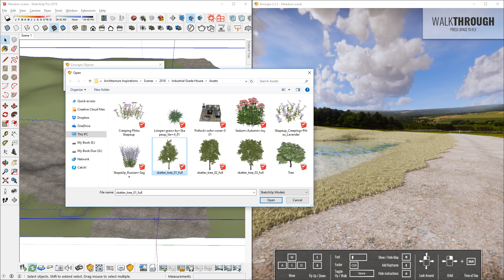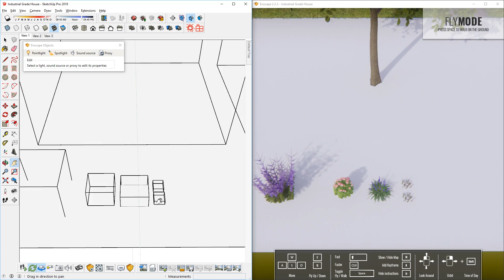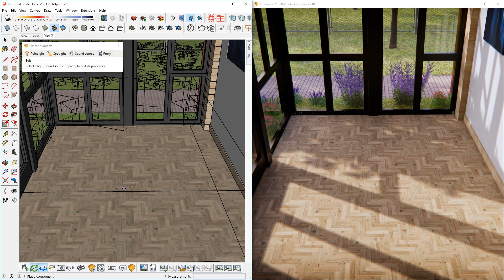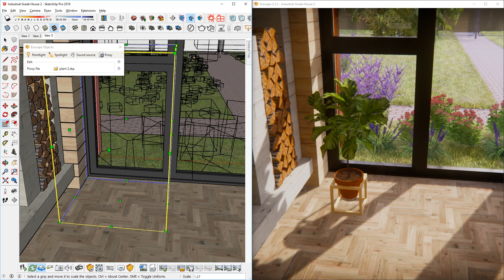How to use Proxy | Enscape for Sketchup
Hi guys! Today I'm going to show you how to use Proxy in Enscape for Sketchup.
Things I cover:
1. How to import a Proxy
2. Import a collection of proxies
3. Using Skatter
4. Create Proxy from component
5. Updating a Proxy

Huge thanks to Mike Brestel for allowing me to use his model for this video:

❐ GET CONNECTED❏

❐ MUSIC
Background